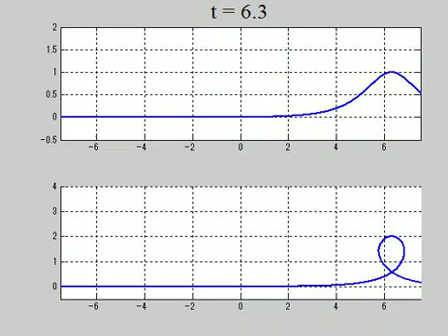Soliton wave solution